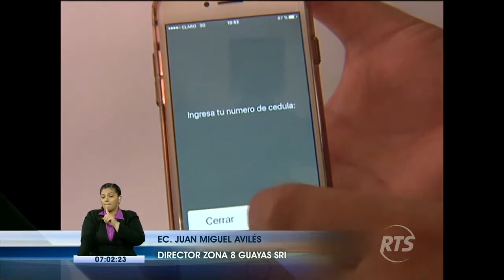Efectivo desde mi celular: Medio de pago electrónico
El sistema consiste en inscribirse desde el teléfono  y crear un cuenta de dinero electrónico. Cada semana se recibirá un mensaje con el monto que se le acreditó por los consumos.

Más de 300 mil personas utilizan este sistema